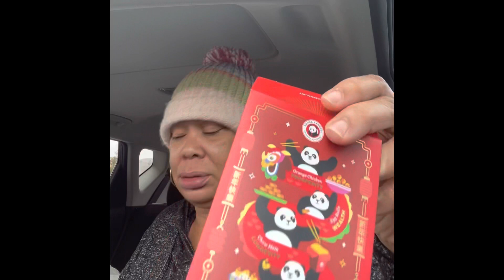KFC BEYOND NUGGETS REVIEW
Whew Chile!!! A lot going on in these YouTube skreets 👀. Tha fake azz chicken tasted like 🐔. Thumbs up 👍🏾 KFC. I just wanna know if 🍔& 🍕still 👯‍♀️ besties? FyeBabe got some explaining 2do😳